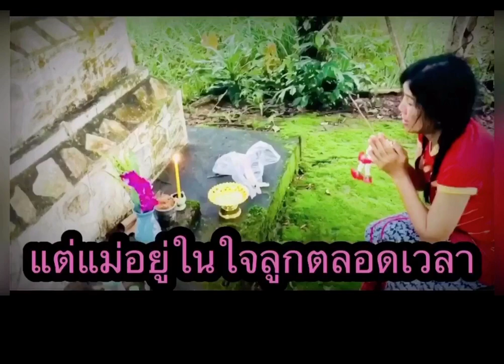ฉลองวันเกิดด้วยการไหว้ขอบคุณพ่อแม่ที่ให้ชีวิตลูกเกิดมา (15/9/63)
ปีนี้มีโอกาสได้ฉลองวันเกิดด้วยการทำบุญใส่บาตรตอนเช้ากับพ่อไหว้พ่อแม่ด้วยพวงมาลัย